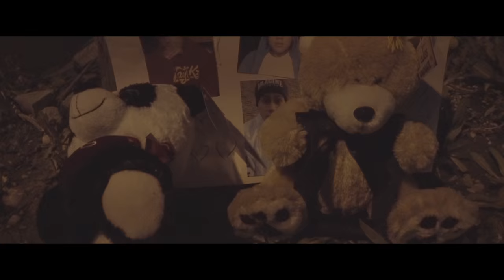JayteKz - See it Through Directed By